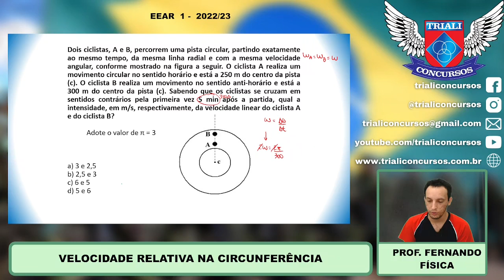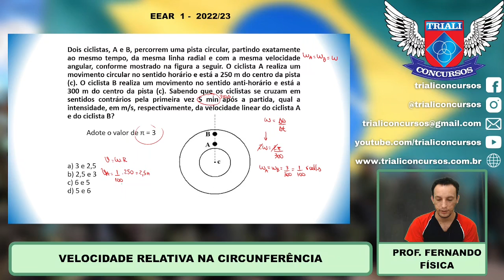PROVA EEAR-1 2022 - FÍSICA - VELOCIDADE RELATIVA NA CIRCUNFERÊNCIA - PROF FERNANDO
Acompanhe: Concurso EsPCEx,  ESA e EEAR: VELOCIDADE RELATIVA NA CIRCUNFERÊNCIA - PROF FERNANDO - FÍSICA